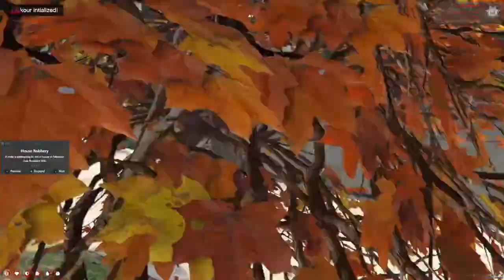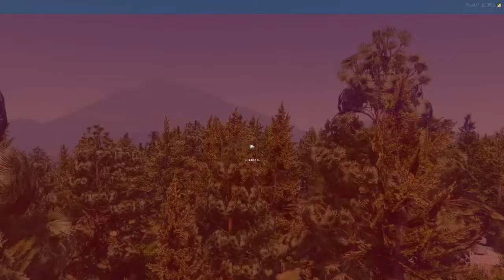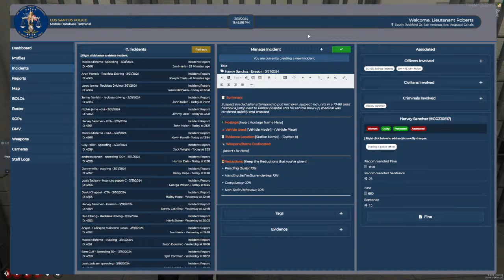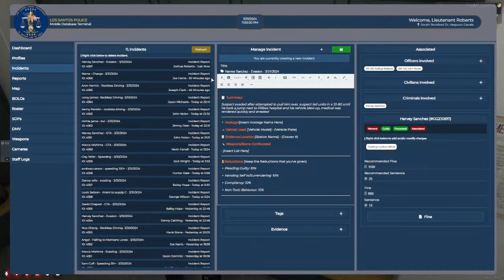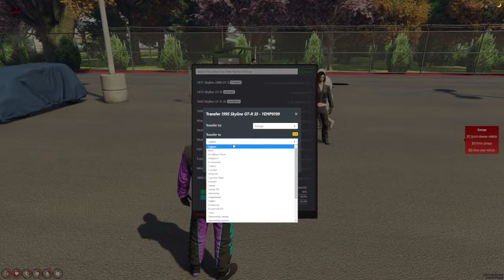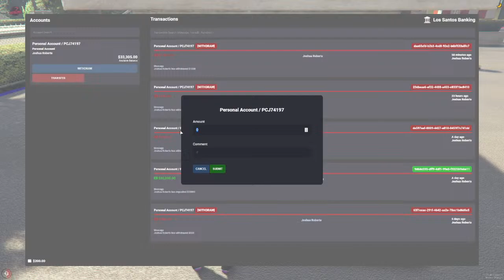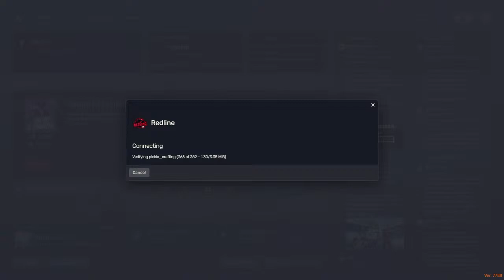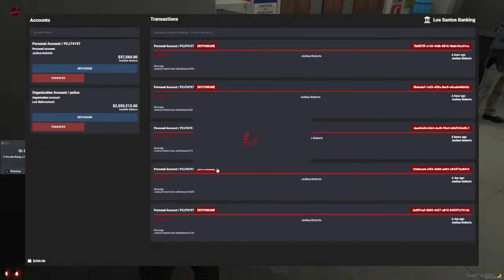Tokyo Skylines |GTA5RP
Joshua is out and about today. No plans today maybe some PD or EMS and some Toyko racing. Lets follow him around and see how it goes today . . .